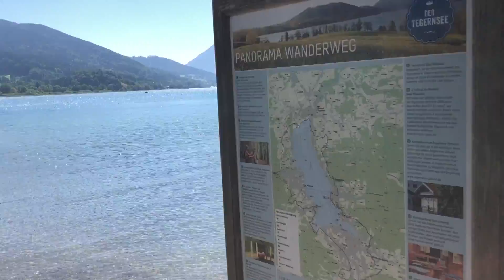Sommer-Hochwasser am Tegernsee nach tagelangem Regen wieder Sonne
Sommer-Hochwasser am Tegernsee nach tagelangem Regen wieder Sonne am 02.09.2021 (Donnerstag). Der Plan, in Gmund am Ufer baden zu gehen ging im wahrsten Sinne des Wortes für uns baden, denn das Wasser stand bis zum Wegesrand und hatte alle Badewiesen überflutet, erst in der Nacht zuvor hatte der Regen geendet. Strahlender Sonnenschein ist angesagt für die nächsten Tage, und so haben wir das Ufer des Tegernsees zwischen Gut Kaltenbrunn und dem Strandbad Gmund erkundigt. Stege unter Wasser, über denen Boote schwimmen, Bänke, von denen aus man die Füße im Wasser bammeln lassen könnte, viele ungewöhnliche Ansichten hielt der Tegernsee bereit heute. Der komplett wiedererrichtete Mangfall Steg nach Gmund steht kurz vor der Vollendung übrigens